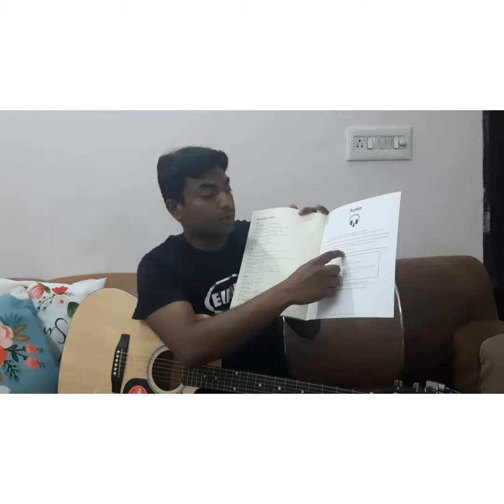Photograph by Ed Sheeran Trinity college acoustic guitar grade 1.